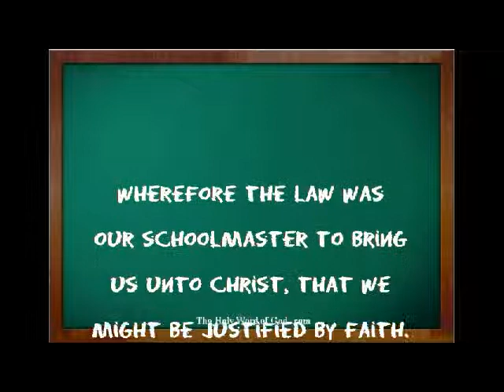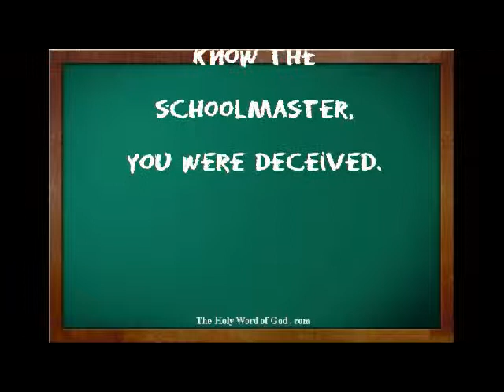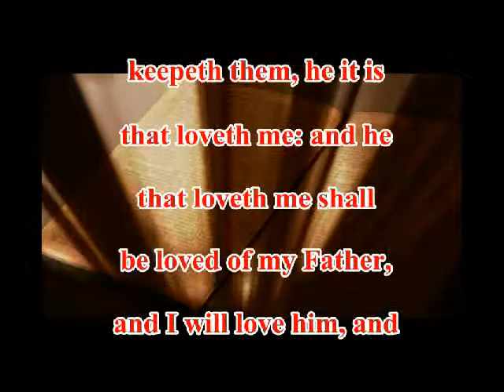The Schoolmaster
The Schoolmaster. Do you know the schoomaster or the law? Did He deliver you to Christ when your all powerful holy faith came? Jesus tells us only a few .